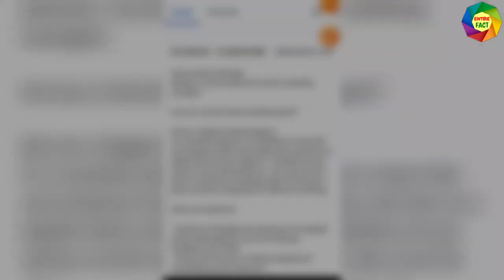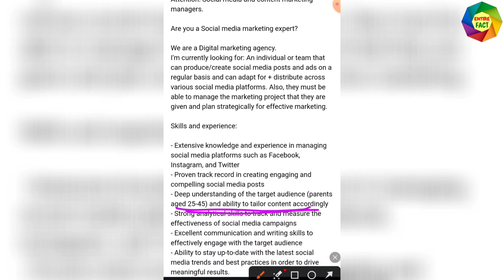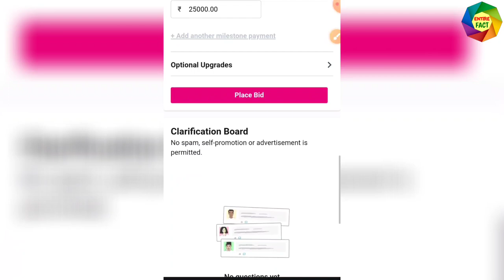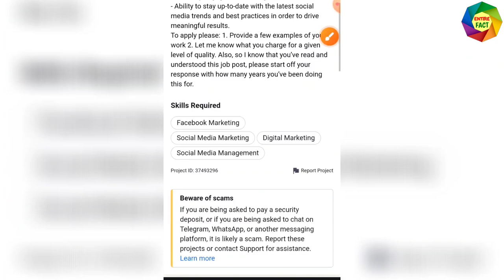Earn Money Online | Easy Entertaining Job | Social Media Marketing | Home Based | No Skill Required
This is a tutorial video about the easy process of earn money online. This online marketing job doesn't required any special skills. This entertaining job is very easy. So this job doesn't feel you bored. This job is a home based easy online job.

1. How to Earn Money Online
3. Easy way to earn money online
4. Best Online Job
5. Home based part time job.